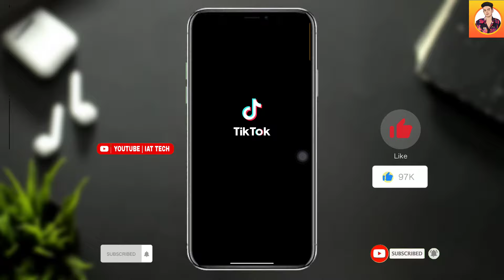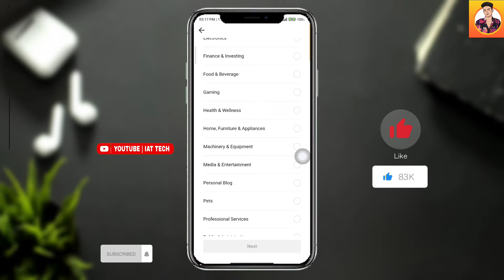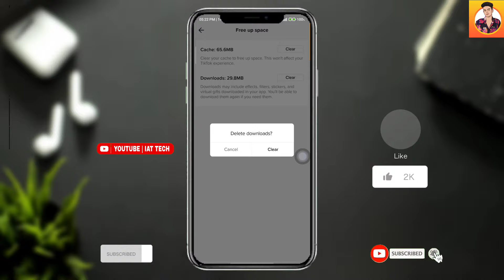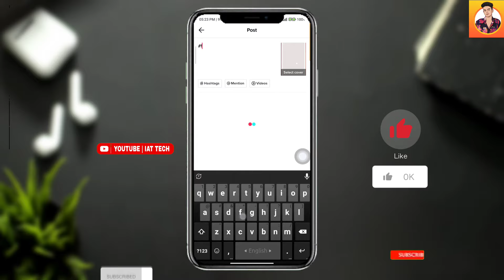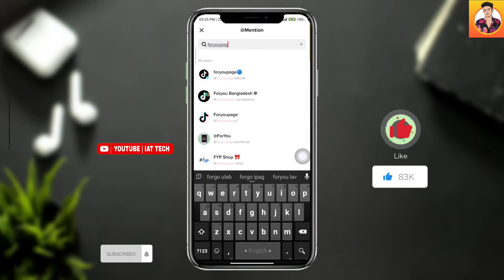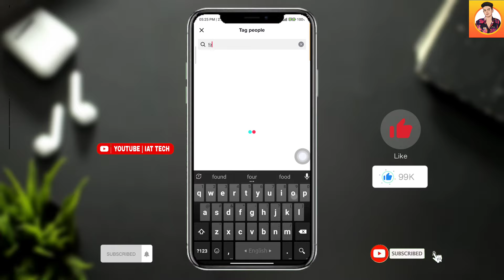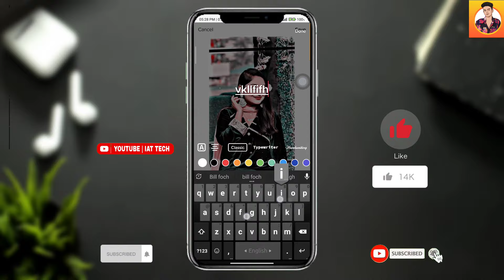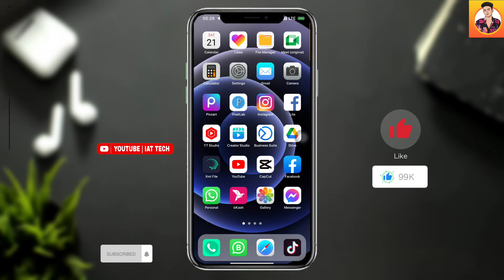How To Professionally Upload TikTok Video|How To Post Video On TikTok|সঠিক ভাবে টিকটক ভিডিও আপলোড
➡️Keywords⤵️
how to get more views on tiktok
TikTok video views
1million views tiktok video
tiktok video viral
new tricks on tiktok video viral
video viral tutorial
viral video
tiktok trending video viral tricks

➡️Tags⤵️